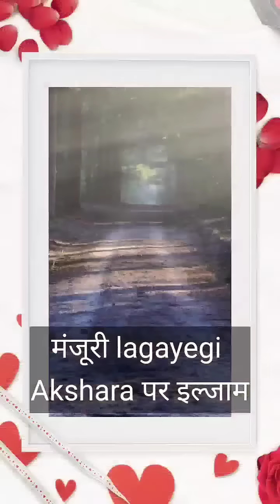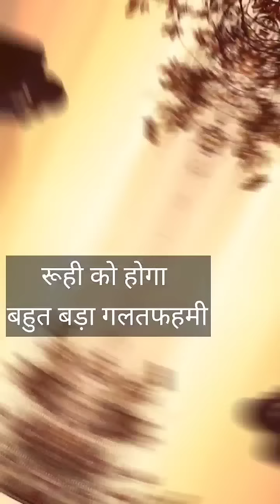रूही का सच जानकर अभीरा का फूटा मनीष पर गुस्सा